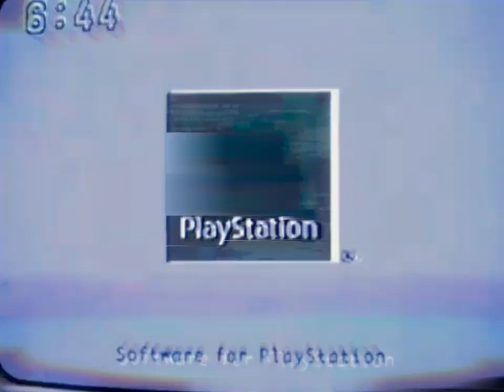=MY=PERFECT=STARGLIDER= - ROCKYROAD 你亂搞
• I am not the owner of the song and the images introduced into this video.
Just for share purposes, no money were made on this video.